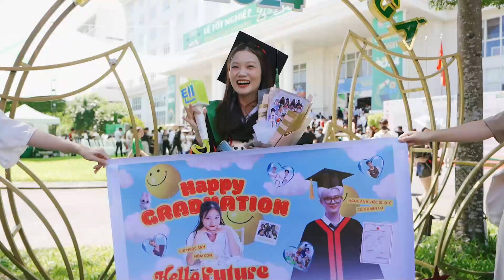Cute như cố vấn học tập K20: sơ hở là "flex" học trò | Lễ Tốt nghiệp 2024 Đại học Đông Á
🌸 Cute như cố vấn học tập K20: sơ hở là "flex" học trò 🌸

Chứng kiến một khoá học trưởng thành và ra trường, trong mỗi Thầy cô cũng như cố vấn học tập - những người luôn theo sát tiến trình giảng đường của lớp - là những kỷ niệm đong đầy nghĩa ý Thầy - Trò ❤

| Lễ Tốt nghiệp 2024 Đại học Đông Á
| 2024 Graduation ceremony